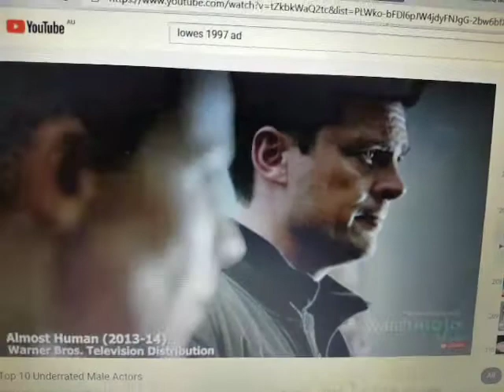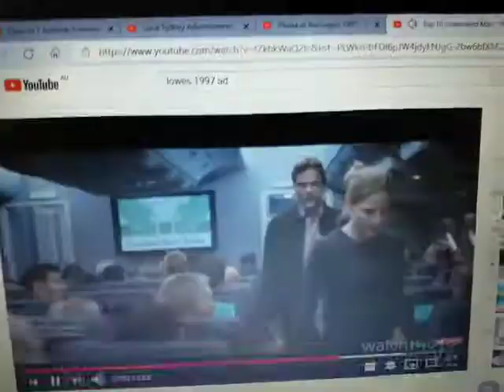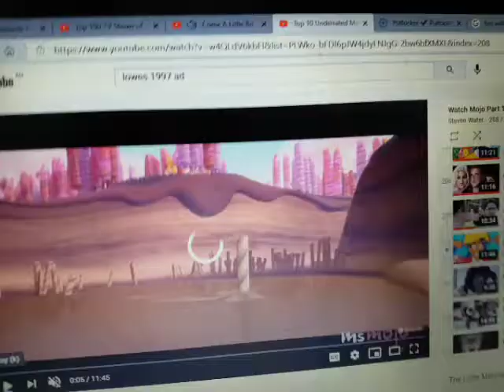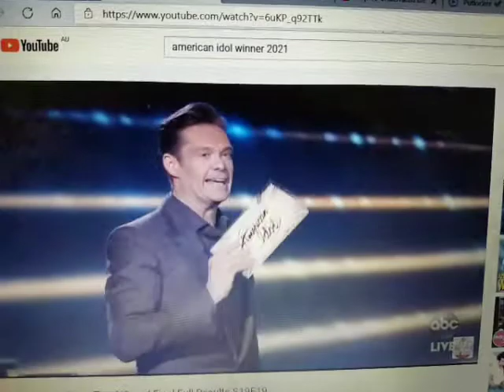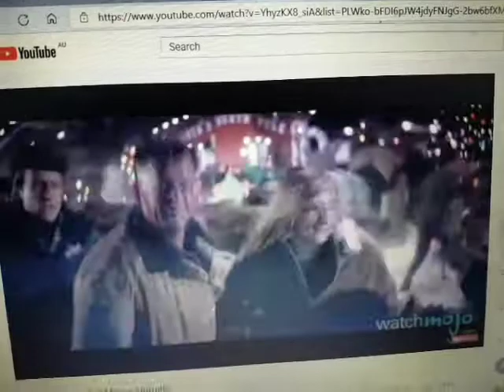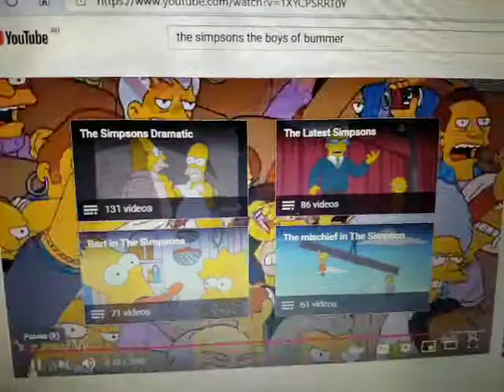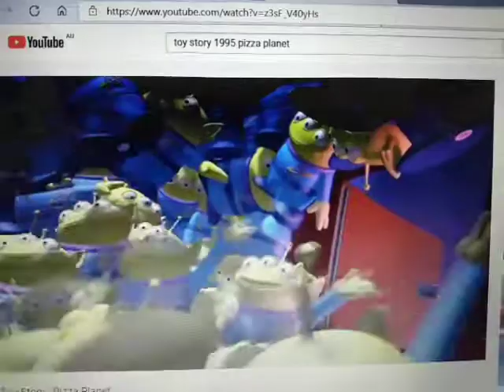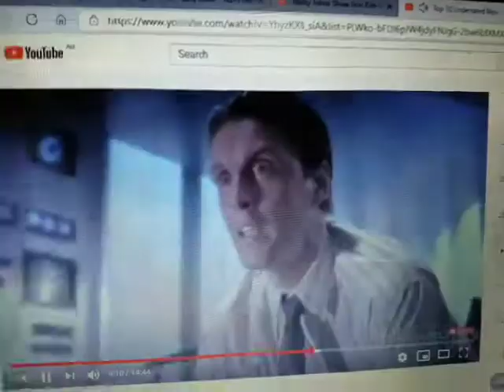Anti Ad Part 531